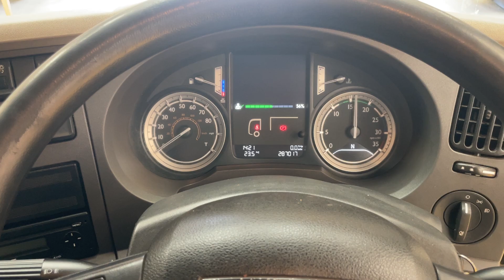New In Stocklist For Sale: DAF LF 220 4X2 *EURO 6* 18 TONNE BOX – 2015 – MX15 DZK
DAF LF Series Day Cab.
22Ft Box Body C/w N/s Access Door, Wood Panel Flooring And Rear Roller Shutter Door.
DEL 1,500 Kgs Column Taillift.
Isringhausen Adjustable Drivers Seat.
Electric Driver And Passenger Windows.
Heated Mirrors.
RDS Radio Player.
12v Auxiliary Power Socket.
Cruise Control.
Vehicle Length : 9.1 Mtrs.
Vehicle Height : 3.6 Mtrs.
Vehicle Width : 2.5 Mtrs.
Wheelbase : 5.3 Mtrs.
U.L.W: 7,200 Kgs
Plated Weight : 18,000 Kgs.
Design Weight : 18.600 Kgs.
Mileage As Shown : 461,909 Kms.
Tested Until End: June 2025
(Digital Tachograph).